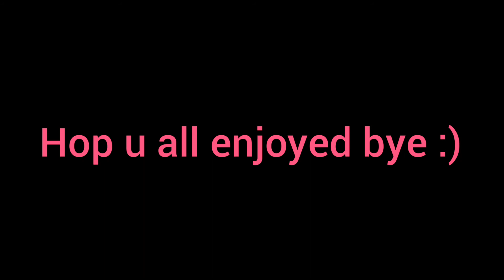Playing Italic's difficulty chart obby 2 (stages 1 -25) [4K]